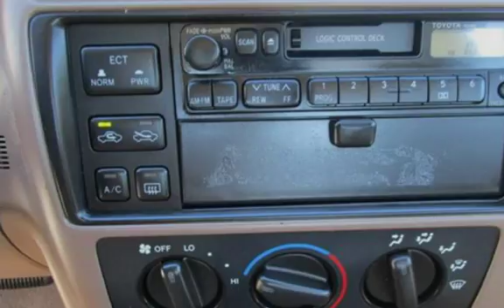1996 Toyota Avalon XL for sale in PITTSBURG, CA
Financing Available!

Hablamos Espanol!